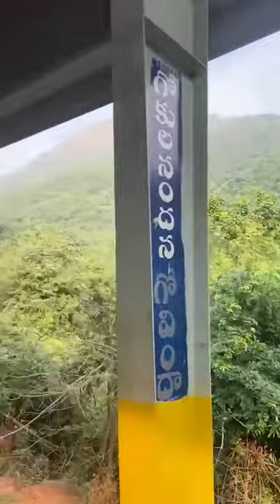Manchu Lakshmi Garu On Her Way To Tirumala By Walk